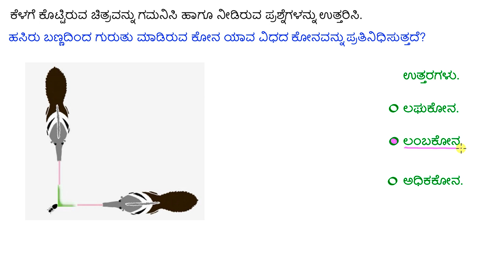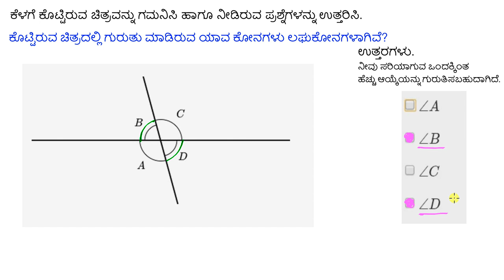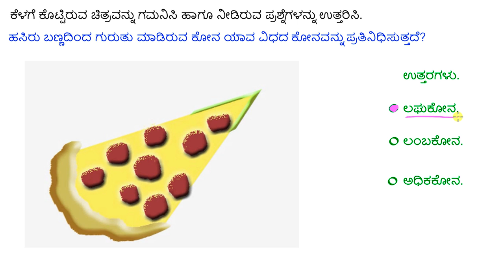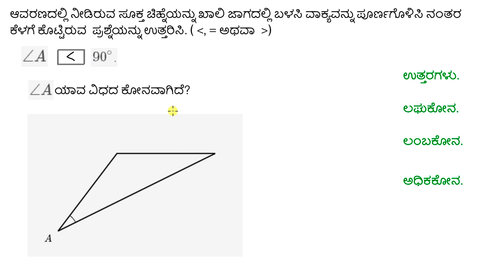ಕೋನಗಳನ್ನು ಗುರುತಿಸುವುದು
Original Title : Recognizing angles